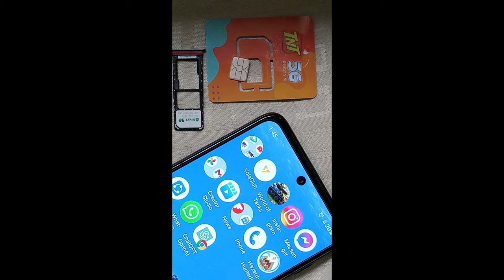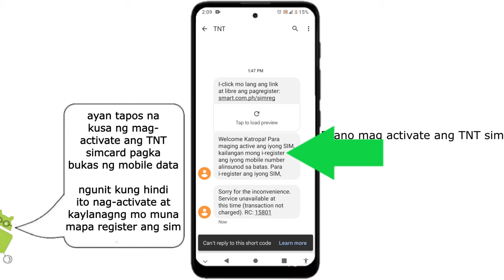bakit hindi ma activate ang tnt sim || paano activate ang talk n text sim card 2023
itong video na ito ay para sa mga TNT sim users. na nais malaman kung paano maaring ma-activate ang bagong biling TNT talk n text sim card nila.